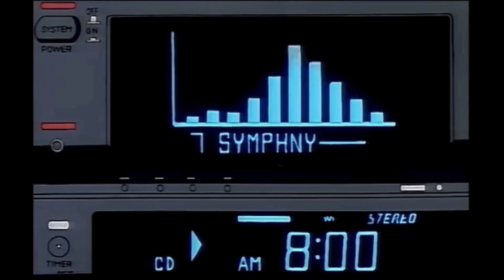(FREE) Mexikodro x D Savage x Plugg Type Beat - "Plug Rich"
🆓 Free for non-profit use only. If you monetize your music in any way, you need to purchase a license.

🏷️ Must Credit: (Prod. Lorenz O.)

KEY: E Major
BPM: 142

Intro 0:00
Drop/Hook: 0:13
Verse: 0:40
Bridge 1:07
Hook 1:21
Bridge 1:48
Outro 2:01